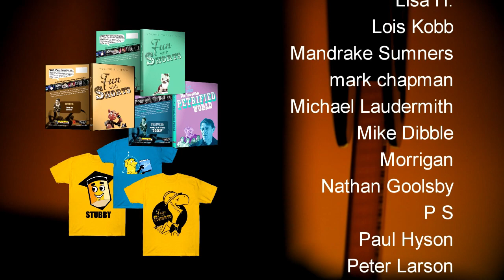Fun With Shorts: How Honest Are You Part 2